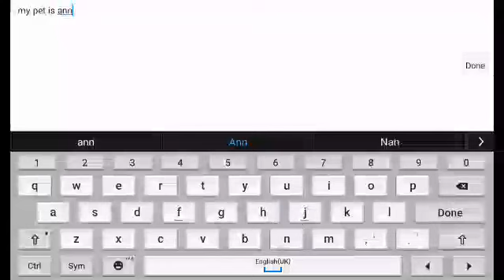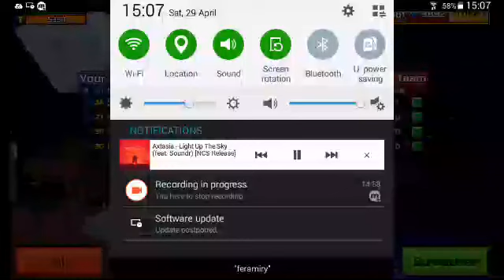Turbo pistols review